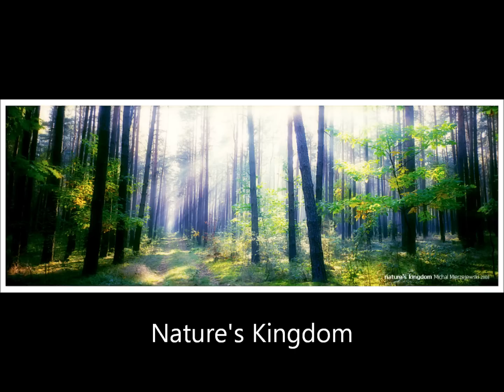Inkakike Yeha-Noha Nativezone-By♥Dallyschatz♥mrkingofromance♥